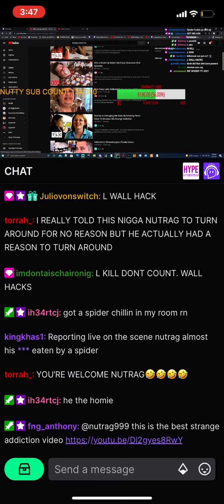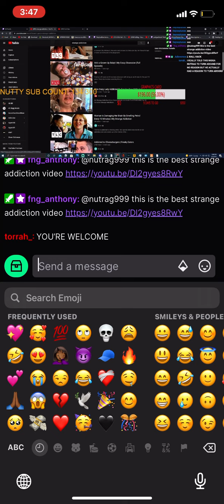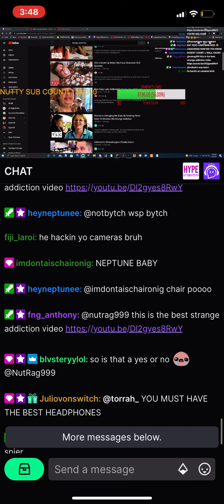NUTRAG KILLED A SPIDER LIVE ON TWITCH🤣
I told him to turn around as a joke so he did but it was a spider on his wall so he killed it as y’all can hear💀🤣.

NutRag’s IG: _nutrag